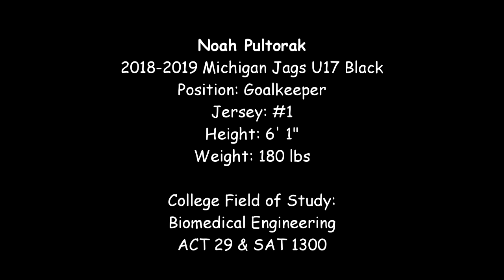Noah Pultorak- U17 Soccer Goalkeeper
Highlight Video 2019
Michigan Jaguars 02 Black